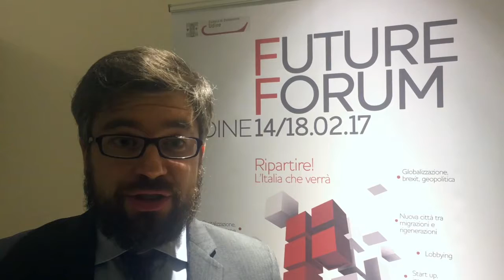Future Forum Udine - Lobbying, un mestiere del futuro